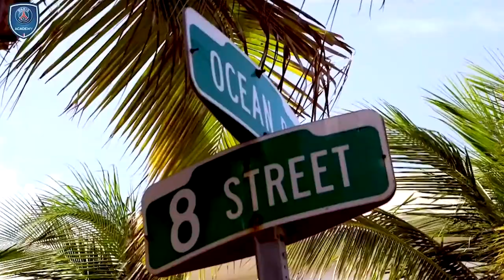WELCOME TO PARIS SAINT-GERMAIN ACADEMY LOS ANGELES!